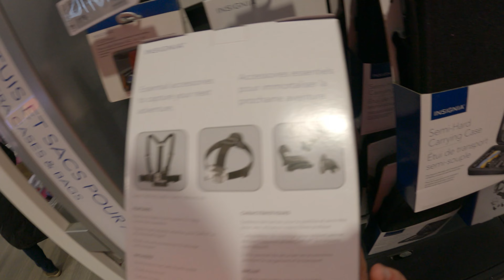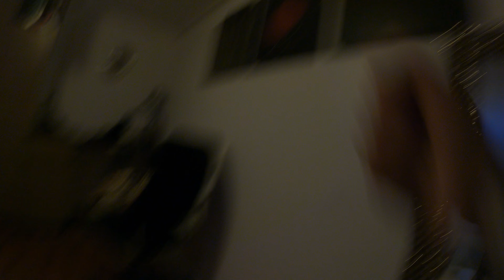MA MEILLEURE AMIE COMMENCE LES VLOGS !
Un million d’abonnés ?

Les vlogs sont postée avec deux ans de retard, ceci n'est pas moi de maintenant.

Je suis au cégep
J'habite à Repentigny, au Québec
Je suis née au Maroc

✭YouTube information
Je filme avec ma GoPro 9 et 11 et mon iPhone 7 et 11
Je monte avec Wondershare Filmora 11

✭abonnées (en date du 10 aout 2024)
2155